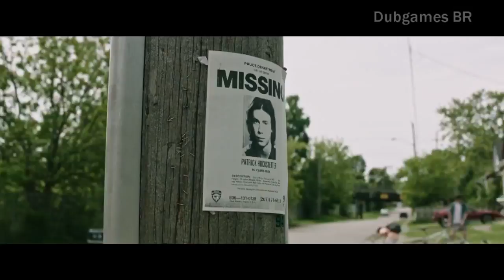IT A Coisa Teaser Trailer